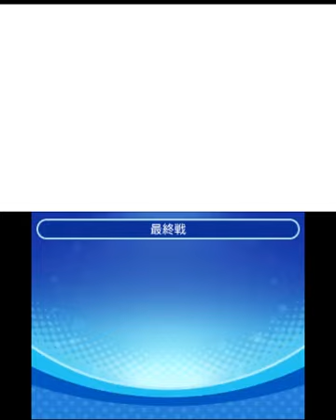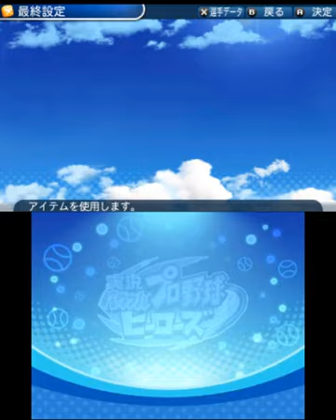実況パワフルプロ野球 ヒーローズ 勝負師取れなかったけどようやく☆400越え！次回上級行きます 〜No 42 〜 SHO実況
実況パワフルプロ野球 ヒーローズ 勝負師取れなかったけどようやく☆400越え！次回上級行きます

Nemo パワプロアプリ ついにできた凡才オールS、史上最強高校は天空中央高校だ！  〜No 629〜 NEMOまったり実況

Nemo パワプロアプリ 大勝負！チケット43枚消費＆ガチャおまけ30連 〜No 626〜 NEMOまったり実況